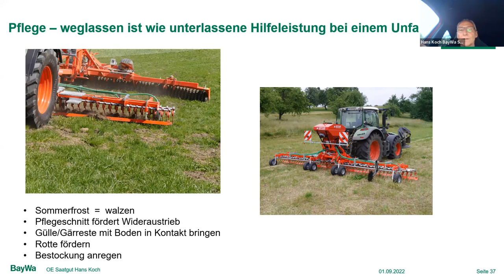Grünlandpflege nach der Trockenheit: Grünland walzen? Grünland verbessern Teil #10/16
Hans Koch ist Grünlandexperte der BayWa AG und gibt Dir 5 Tipps für eine erfolgreiche Grasernte 2022 | Grasernte 2023 | Grasernte 2024 | Grasernte 2025 | Grasernte 2026 | Grasernte 2027 | usw.

Dies ist nur einer von 16 kurzen Videos für Dich.

Das sind die Highlights aus dem Expertenvortrag, den Hans Koch in meiner neuen Milchviehberatung gehalten hat.